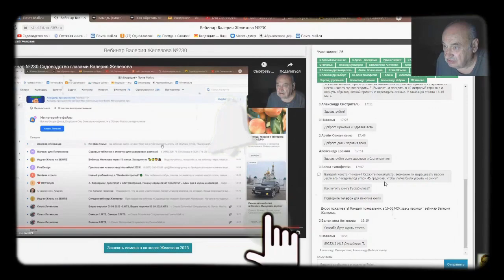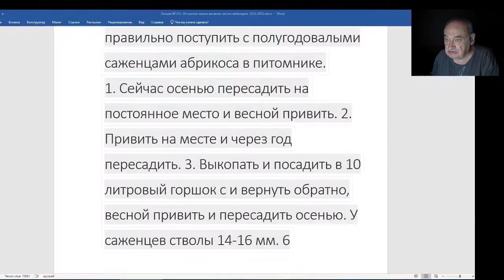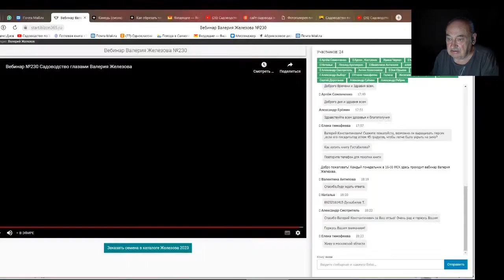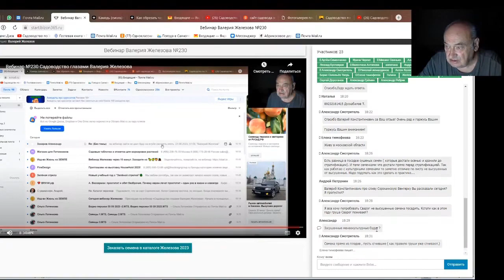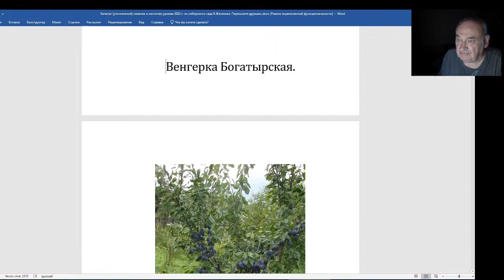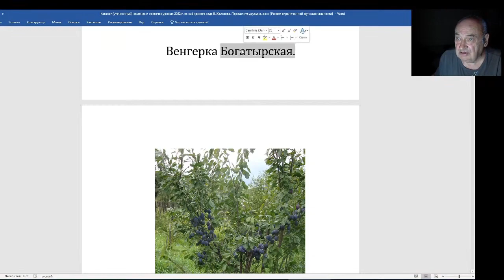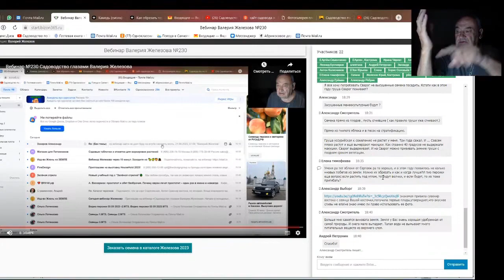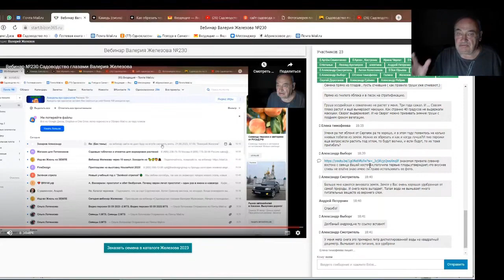Железов Валерий. Вебинар 25.1 ч. 7. Интереснейшие вопросы в чате.